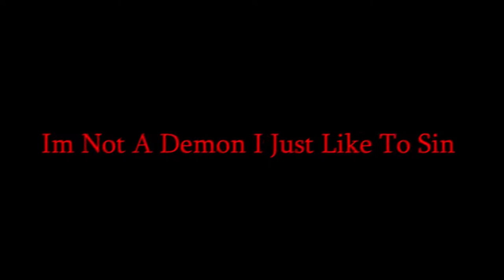!World On Darko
► Komaki
► Anime {}
►Software: Sony Vegas Pro 18

► Artist - Don Darko
► Song -  !World On Darko